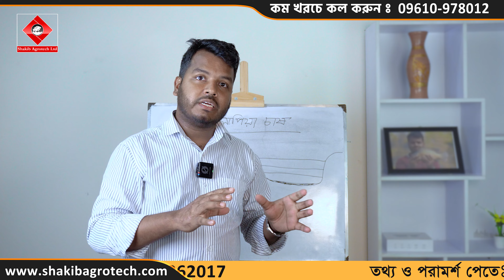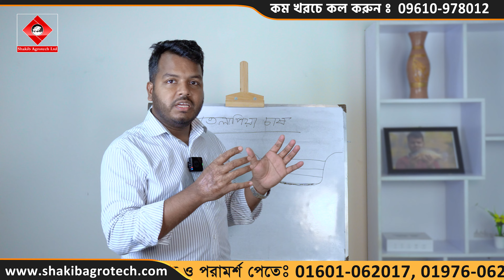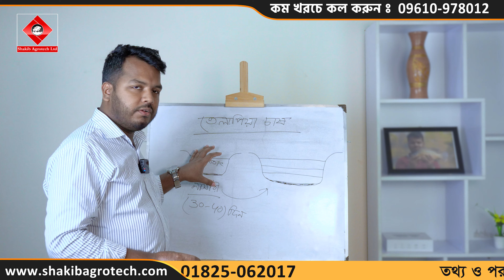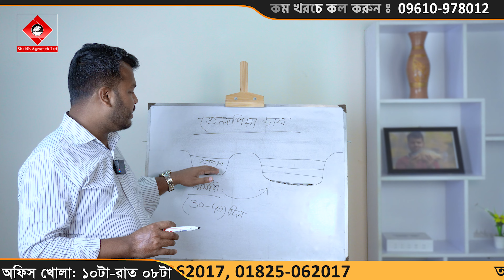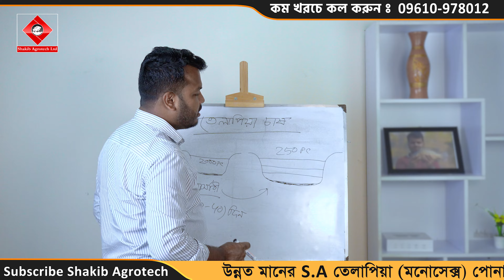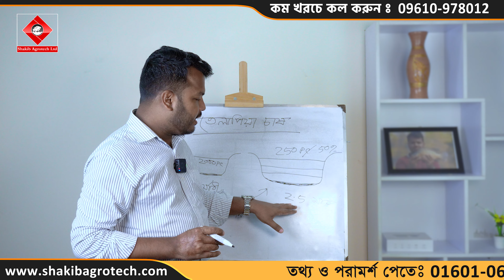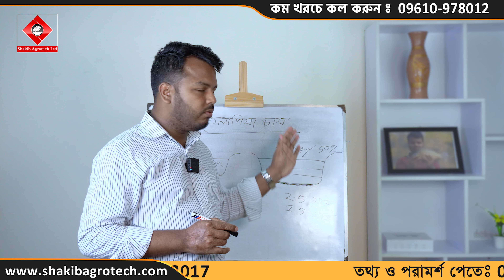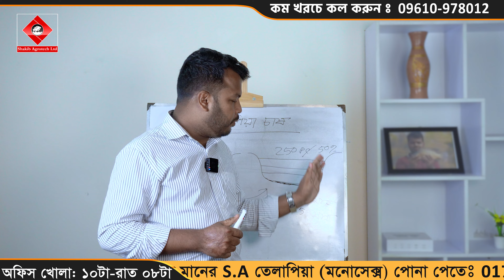৪ মাসে তেলাপিয়া ৫০০ গ্রাম || SA তেলাপিয়ার নার্সারি ও চাষ ব্যবস্থা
Title: ৪ মাসে তেলাপিয়া ৫০০ গ্রাম || SA তেলাপিয়ার নার্সারি ও চাষ ব্যবস্থা

🏛️  হেড-অফিসঃ
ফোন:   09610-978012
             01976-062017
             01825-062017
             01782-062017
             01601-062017